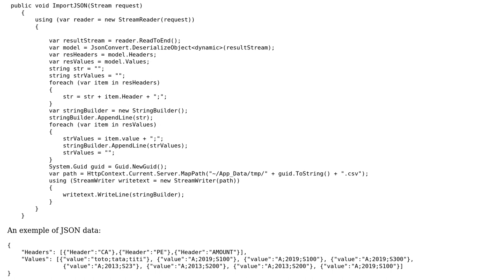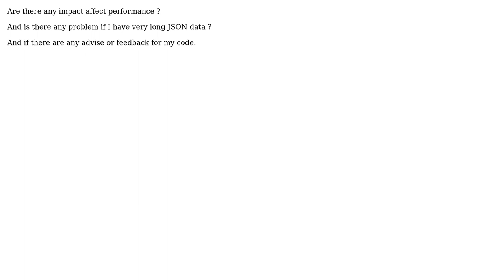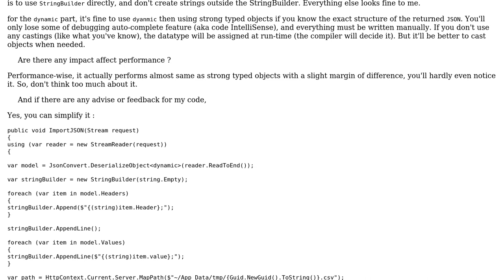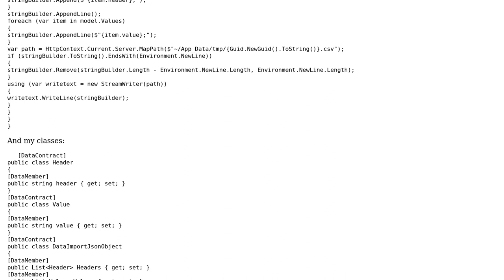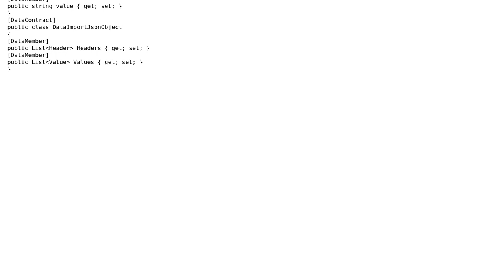Code Review: Code to pass json data with WCF REST POST (3 Solutions!!)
Code Review: Code to pass json data with WCF REST POST

With thanks & praise to God, and with thanks to the many people who have made this project possible! | Content (except music & images) licensed under CC BY-SA | Music | Images & others | With thanks to user iSR5 user IngTun2018 user BCdotWEB user Anubhav Agrawal and the Stack Exchange Network Trademarks are property of their respective owners. You are responsible for your own actions.